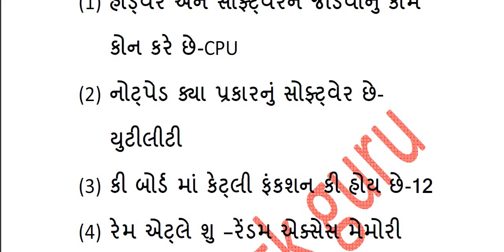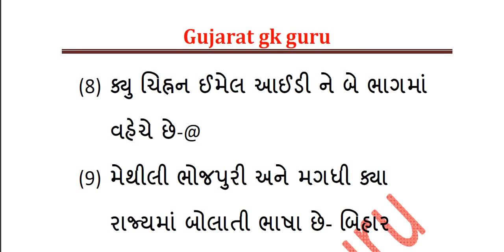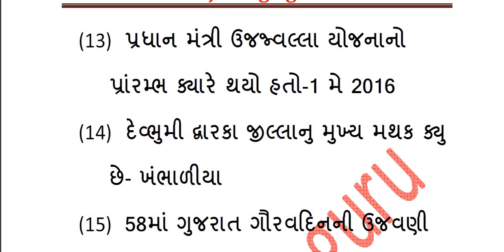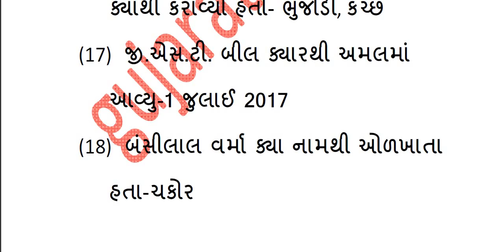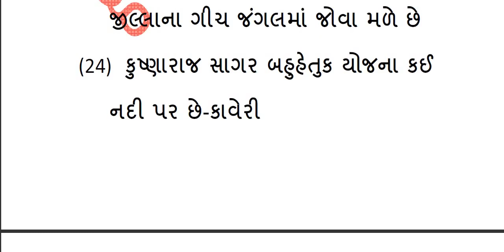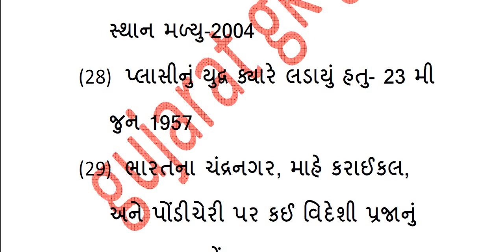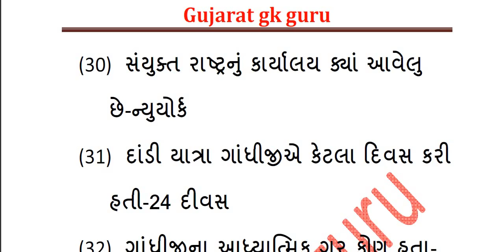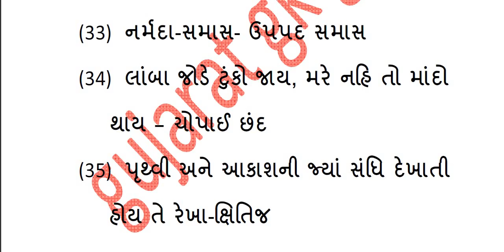Conductors paper solution 2018 ||10-06-2018 ||conductore answer key 2018 paper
About this video conductore paper solution 2018.conductors 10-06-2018 paper solution. Conductore answer key 2018 paper prepared by gujaratgkguru

મદદનીશ સમાજ કલ્યાણ અધિકારી મહત્વના 15 પ્રશ્નો ||Assistant social welfare officer most imp Top 15 MCQ.